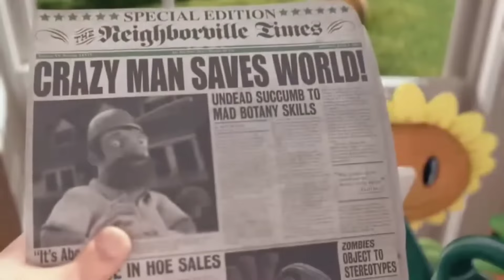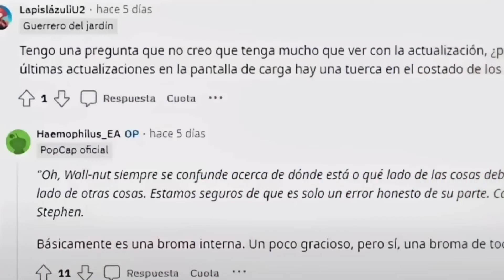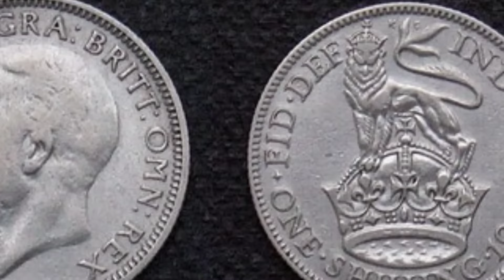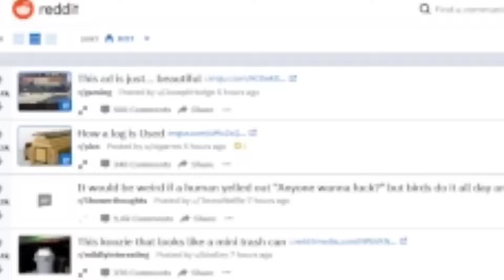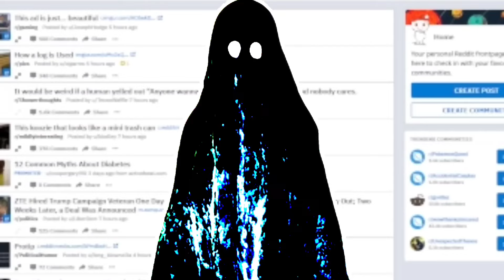7 MISTERIOS de PLANTAS VS ZOMBIES 2 Resueltos de una vez por Todas (PVZ 2)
Plants vs Zombies es un juego que ya tiene más de 13 años de su fecha de lanzamiento. Este juego posee grandes misterios sin resolver y que hasta el día de hoy ya han sido resueltos a los largos de los años.
Sin embargo, en esta ocasión te voy a presentar 7 Misterios de Plantas vs Zombies 2 Resueltos de una vez por todas y supongo que no lo sabías!!

Dónde veremos muchas cosas interesantes y datos muy extraños que podemos encontrar en el videojuego, los misterios de Plants vs Zombies son bastantes siniestros, pero hoy descubrimos estos misterios y hemos resuelto hasta ahora.

Espero que este vídeo sea de tu agrado y sus misterios. :)